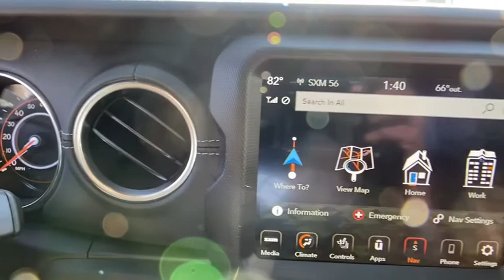2021 Jeep Wrangler Atlanta, Sandy Springs, Johns Creek, Roswell, Alpharetta, GA M53025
Sarge Green Clearcoat New 2021 Jeep Wrangler available in Atlanta, Georgia at Landmark CDJR Fiat of Atlanta. Servicing the Sandy Springs, Johns Creek, Roswell,  Alpharetta, GA area.

TRANSMISSION: 8-SPEED AUTOMATIC (850RE)  -inc: Dana M200 Rear Axle,DARK SADDLE/BLACK  LEATHER TRIMMED SEATS W/SAHARA LOGO  -inc: Premium Wrapped I/P Bezels  Leather Wrapped Park Brake Handle  Leather Wrapped Shift Knob,ALPINE PREMIUM AUDIO SYSTEM,RADIO: UCONNECT 4C NAV W/8.4 DISPLAY,REMOTE PROXIMITY KEYLESS ENTRY,8.4 RADIO & PREMIUM AUDIO GROUP  -inc: SiriusXM Traffic Plus  Alpine Premium Audio System  HD Radio  Radio: Uconnect 4C Nav w/8.4 Display  For Details  Visit DriveUconnect.com  Rear View Auto Dim Mirror  1-Year SiriusXM Guardian Trial  5-Year SiriusXM Travel Link Service  GPS Navigation  5-Year SiriusXM Traffic Service  SiriusXM Travel Link  4G LTE Wi-Fi Hot Spot  Emergency/Assistance Call  8.4 Touchscreen Display,3.45 REAR AXLE RATIO  (STD),SAFETY GROUP  -inc: ParkSense Rear Park Assist System  Blind Spot & Cross Path Detection,WHEELS: 18 X 7.5 POLISHED W/GRAY SPOKES  (STD),COLD WEATHER GROUP  -inc: Heated Steering Wheel  Heated Front Seats,REMOTE START SYSTEM,GVWR: 5 500 LBS.,ENGINE: 3.6L V6 24V VVT ETORQUE UPG I  -inc: 600 Amp Maintenance Free Battery  48V Belt Starter Generator  Engine Oil Cooler  Delete Alternator  GVWR: 5 500 lbs,SKY 1-TOUCH POWER TOP  -inc: Rear Window Defroster  Rear Window Wiper/Washer  Removable Rear Quarter Windows  Power Top Quarter Window Storage Bag,SARGE GREEN CLEARCOAT,QUICK ORDER PACKAGE 25G  -inc: Engine: 3.6L V6 24V VVT eTorque UPG I  Transmission: 8-Speed Automatic (850RE),Four Wheel Drive,Power Steering,ABS,4-Wheel Disc Brakes,Brake Assist,Brake Actuated Limited Slip Differential,Aluminum Wheels,Tires - Front All-Season,Tires - Rear All-Season,Conventional Spare Tire,Tow Hooks,Tow Hooks,Heated Mirrors,Power Mirror(s),Privacy Glass,Intermittent Wipers,Variable Speed Intermittent Wipers,Rollover Protection Bars,Running Boards/Side Steps,Power Door Locks,Daytime Running Lights,Automatic Headlights,Fog Lamps,AM/FM Stereo,Satellite Radio,Bluetooth Connection,Requires Subscription,MP3 Player,Steering Wheel Audio Controls,Auxiliary Audio Input,Smart Device Integration,Driver Adjustable Lumbar,Driver Adjustable Lumbar,Pass-Through Rear Seat,Rear Bench Seat,Adjustable Steering Wheel,Trip Computer,Power Windows,Leather Steering Wheel,Keyless Start,Keyless Entry,Power Door Locks,Universal Garage Door Opener,Cruise Control,Climate Control,Multi-Zone A/C,A/C,Bucket Seats,Driver Vanity Mirror,Passenger Vanity Mirror,Driver Illuminated Vanity Mirror,Passenger Illuminated Visor Mirror,Floor Mats,Bluetooth Connection,Smart Device Integration,Power Windows,Power Door Locks,Trip Computer,Security System,Engine Immobilizer,Traction Control,Stability Control,Traction Control,Front Side Air Bag,Tire Pressure Monitor,Driver Air Bag,Passenger Air Bag,Passenger Air Bag Sensor,Child Safety Locks,Back-Up Camera